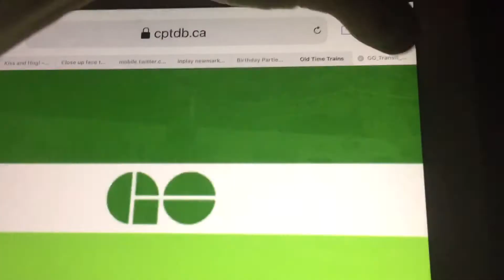Imagine If GO Transit Brings Back Their Hawker Siddeley RTC-85SP/D Single Level Cars From ONR LOL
This Funny Video Is For Michael Walters, Tyler M, Trainbro647 and all go Transit railfanners
Imagine If GO Transit Brings Back Their Hawker Siddeley RTC-85SP/D Single Level Cars and Repaints Theme In The New GO Transit Metrolinx Paint Scheme